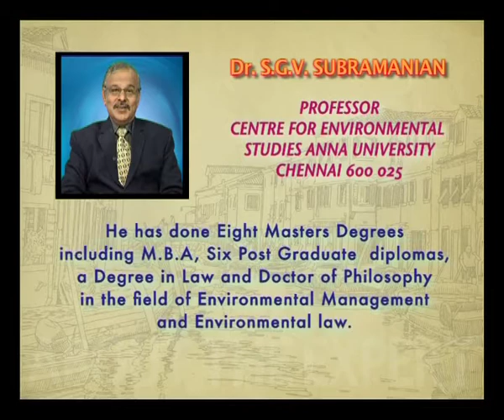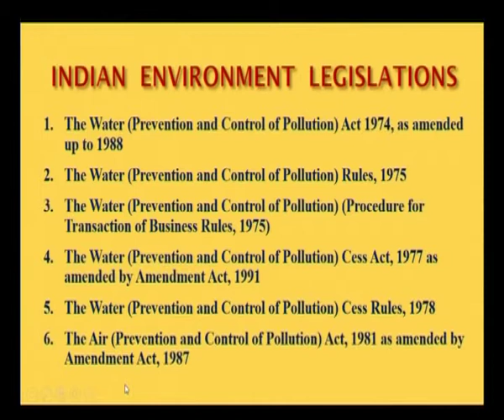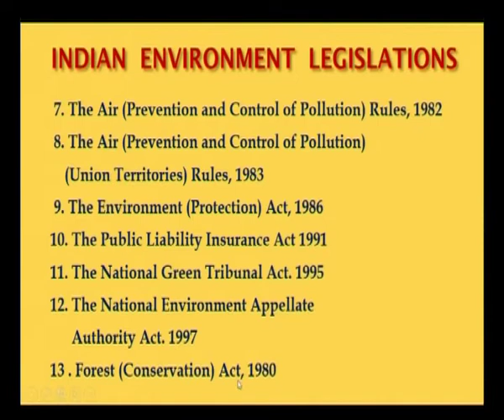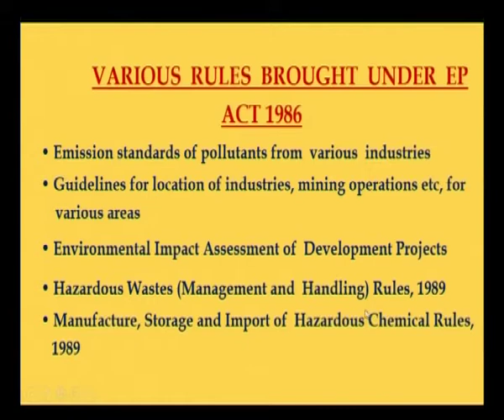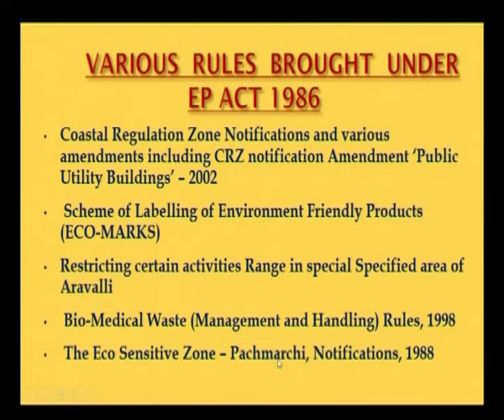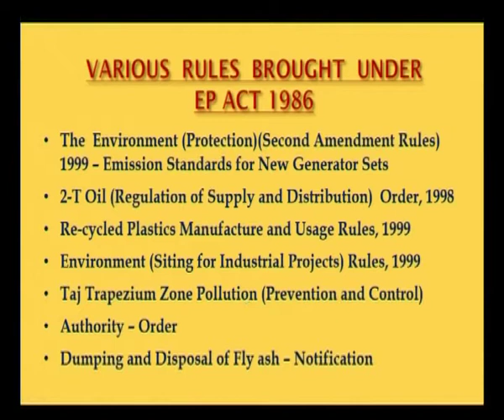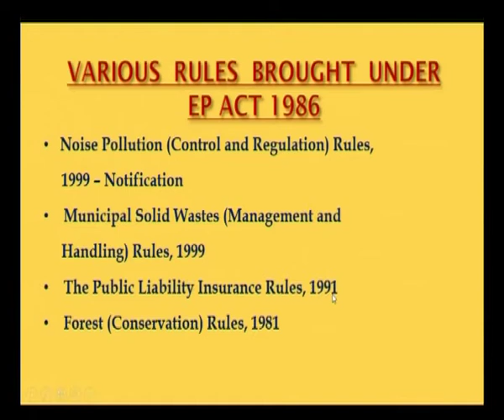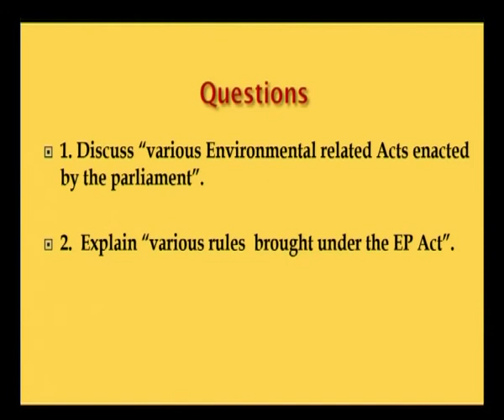ENVIRONMENTAL LEGISLATION IN INDIA - 2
Subject: Env.Science
Course Name: BA / B. SC